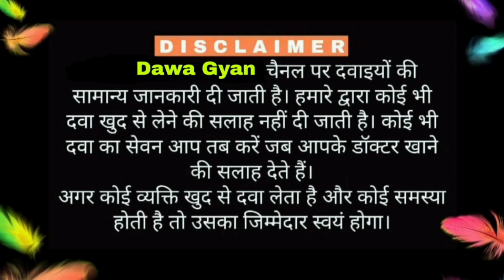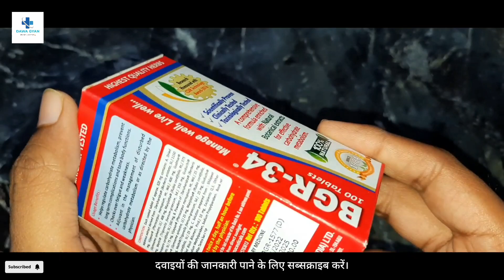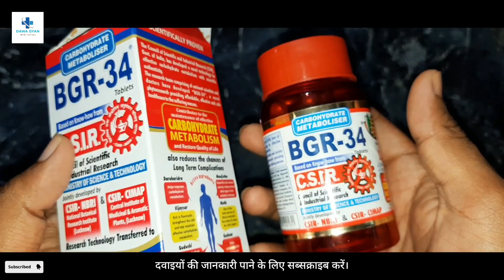शुगर को कंट्रोल करने की दवा। Best ayurvedic medicine for control sugar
शुगर को कंट्रोल करने की दवा। Best ayurvedic medicine for control sugar #2023 🔥🤔